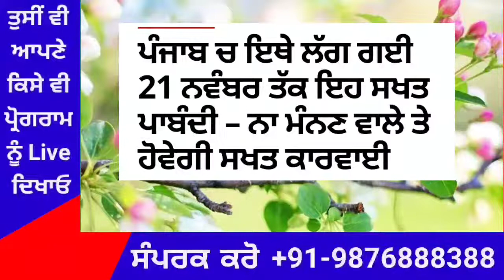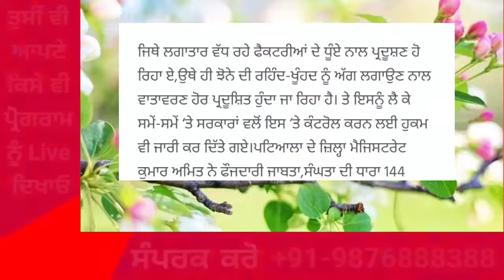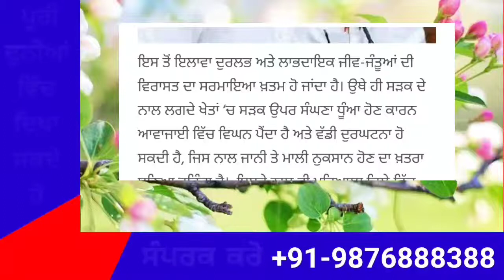Punjab News Live - Latest Punjab News - Bhagwant Mann - Breaking News of Punjab Politics